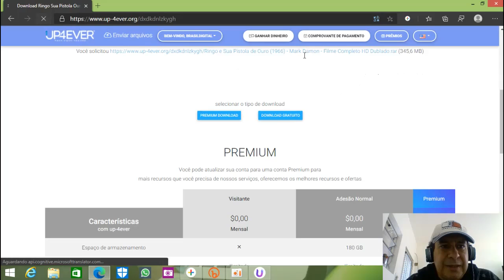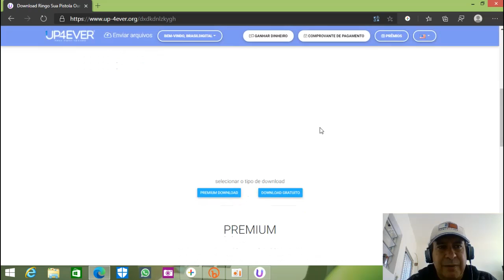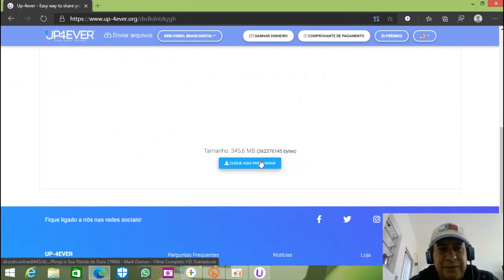RINGO E SUA PISTOLA DE OURO (1966)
Numa pequena cidade do México, o pistoleiro Johnny Oro mata dois irmãos da família Perez e Juanito, o caçula, jura vingança.

Estreia Mundial:
15 de Julho de 1966
ASSISTA O FILME COMPLETO NO LINK ABAIXO
BAIXE O FILME COMPLETO EM HD AUDIO DIGITAL NO LINK ABAIXO

compre o filme CINCO MIL DOLARES DE RECOMPENSA (ORIGINAL)